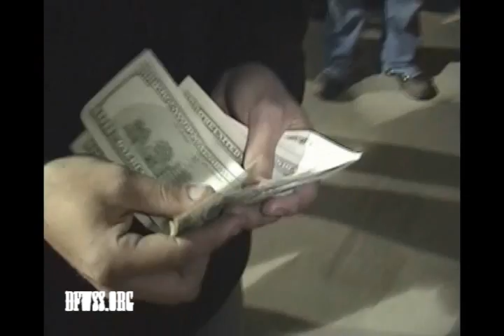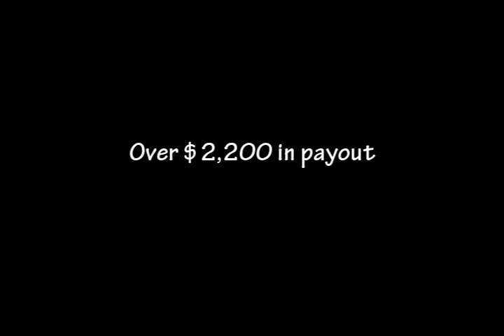money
sccd money exchange over $2,200